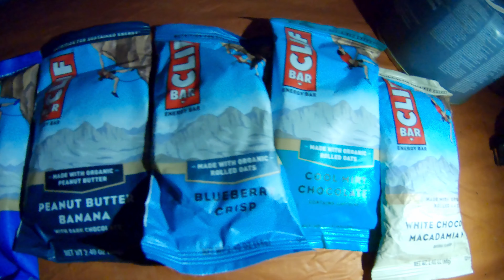ARIZONA TRAIL FALL THRU HIKE PT.10 (The Superstition Wilderness)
Come along as I hike the Arizona Trail from Utah to Mexico! As I make my way South, I hope to inform about our beautiful world around us and give some insight as to what it might look like if you were to try to take this awe-inspiring journey through the diverse terrain of Arizona in the Fall 2019 and Winter 2020.

This video covers from Roosevelt, AZ to Superior, AZ, through the Superstition Wilderness within Tonto National Forest. This includes a massive burn area caused by the Woodbury Fire of 2019.

If you follow, please remember to leave no trace! Take only pictures and leave only footprints.